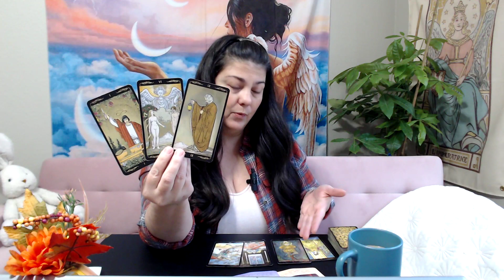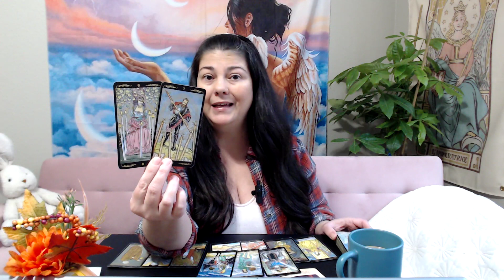Gemini! Taking a Step Back Won't Ruin Something Real! October 2023 Tarot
Check Out The WildLoveParadise Foundation and Grab a Hoodie to Support!

NEW Love and Science Website! Meet our Teachers! Show your Support!

Follow Betsy on: Instagram: the_real_betsy33   Twitter : B3tsy33